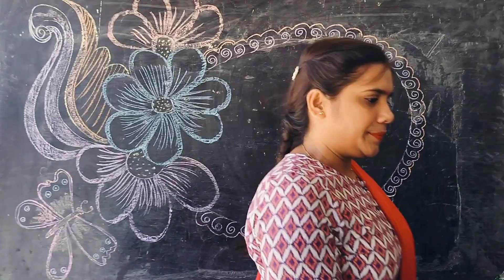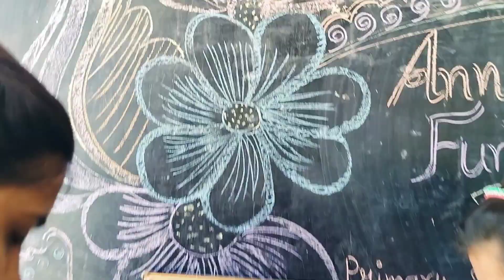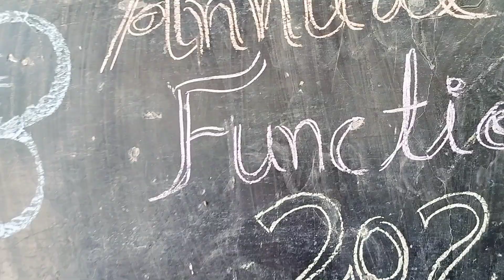धूमधाम से मनाया गया वार्षिक उत्सव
से मनाया गया वार्षिक उत्सव